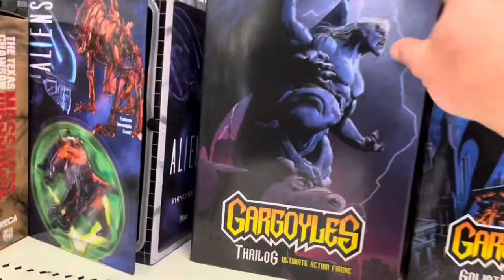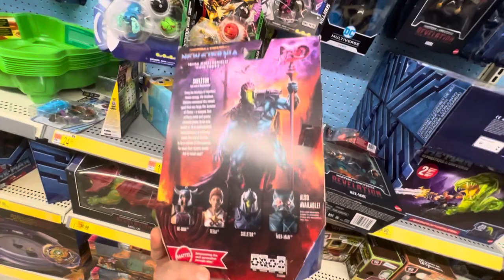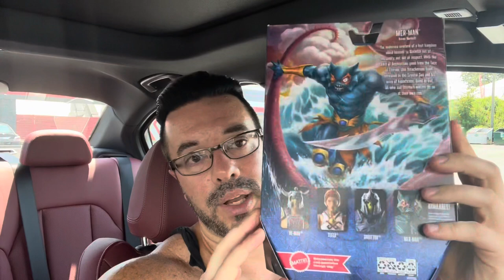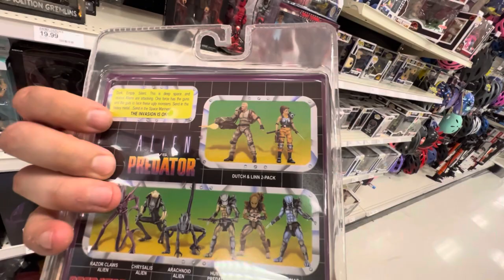TOY HUNTING RETAIL STORES for NEW MOTU, Star Wars & GI JOE! COFFEE TALK is BACK! MAN CAVE Chat!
It finally happened. New MOTU….. and shaving cream. Everywhere. Lots of shaving cream… everywhere.